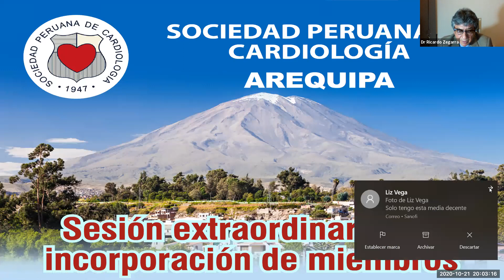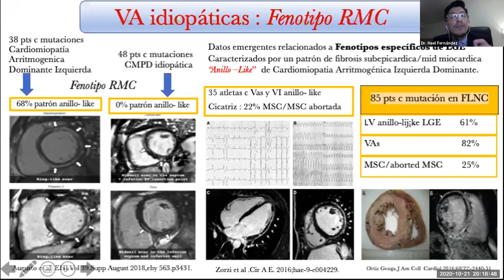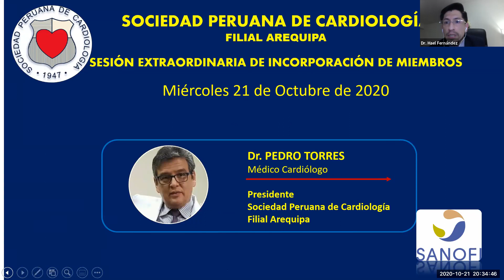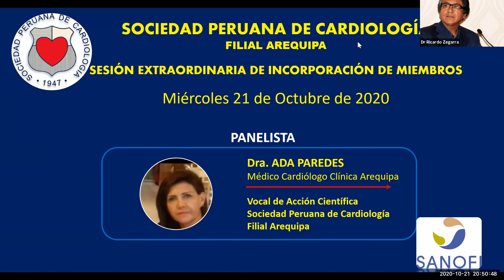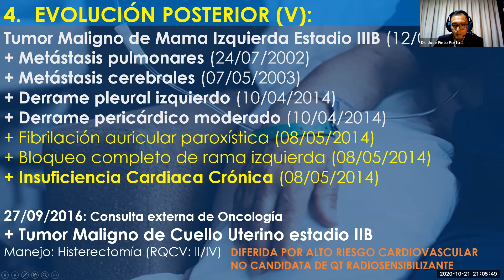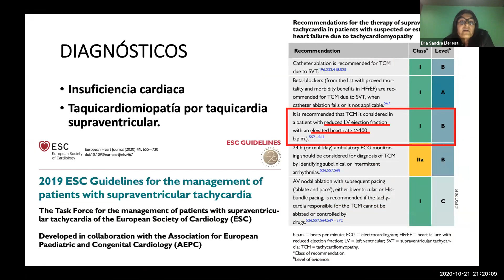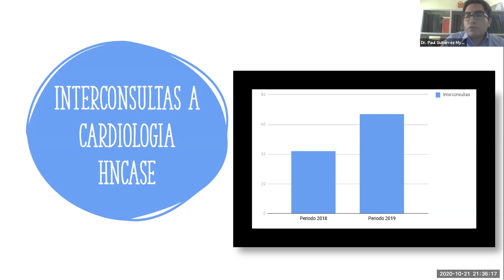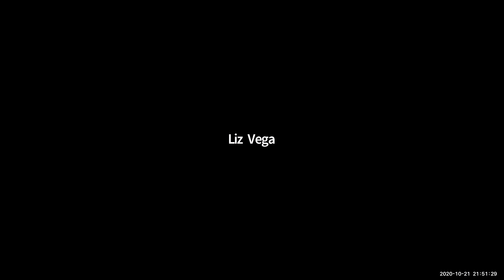Sesión Virtual Incorporación Miembros Filial Arequipa